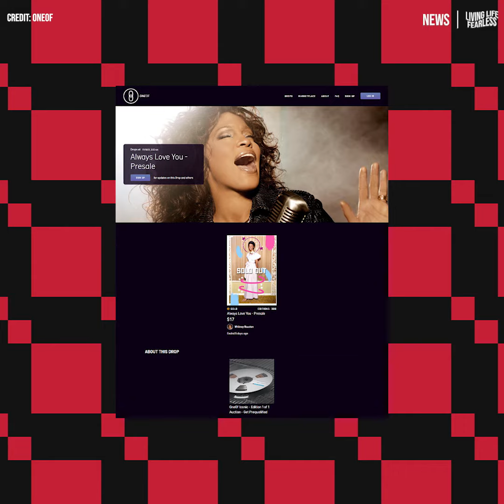Unreleased Whitney Houston Recording Is Set To Be Auctioned Off As An NFT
The Whitney Houston OneOf collection also includes thousands of fixed-price NFTs, including archival photos from Houston’s early life and career.